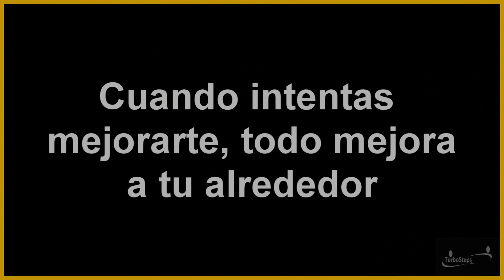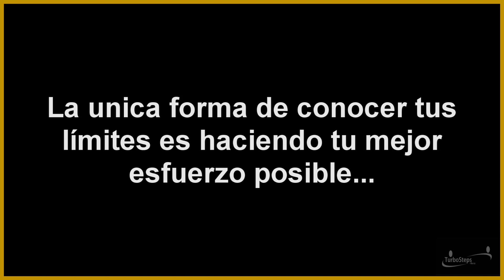MOTIVACION ( NO HAY LIMITES)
Hola amigos, este es el primer video de mi nuevo canal TurboBarzz dedicado a motivar, animar y ayudar a las personas a realizar ejercicios en barras o dominadas.
y comentar.